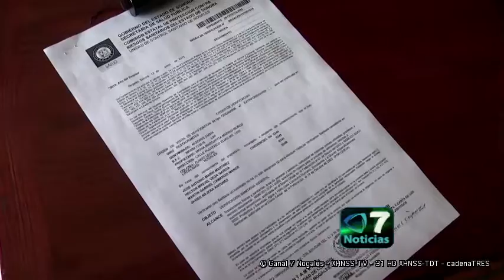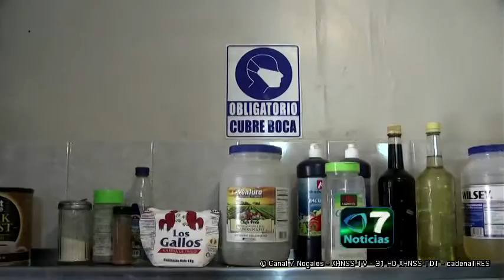Problemática del restaurante Nigiris